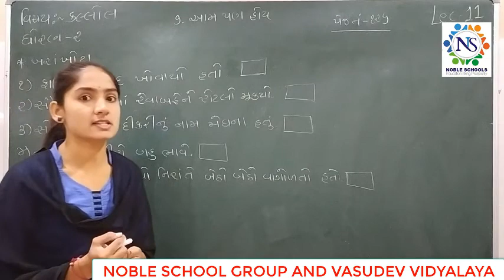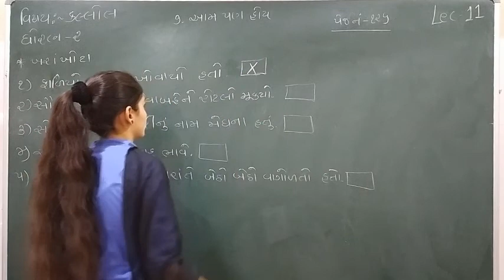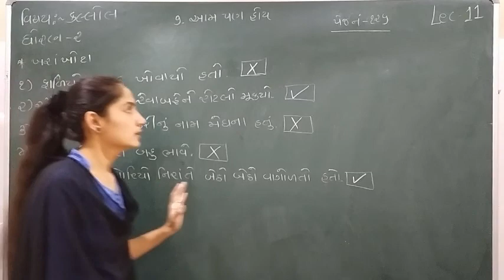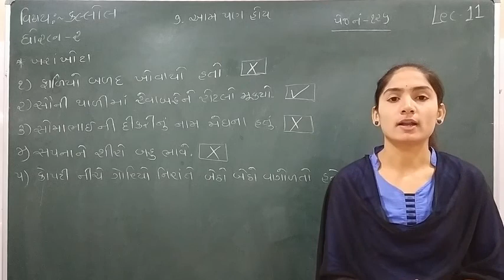Standard - 2 Kallol Semester - 2 Lecture - 11 By Sonalmadam